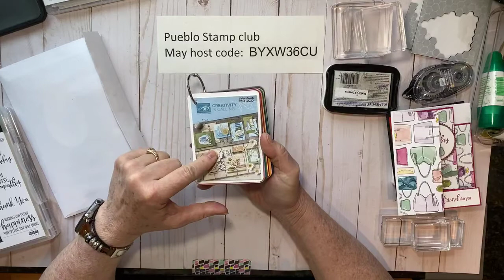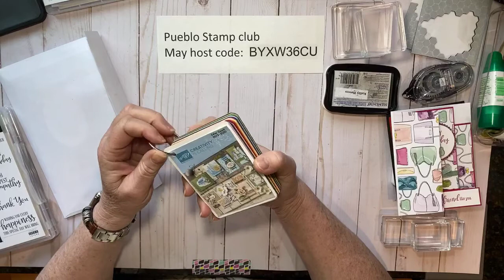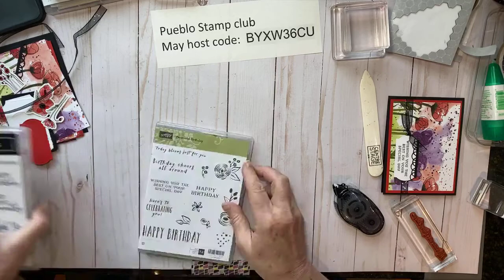May's Pueblo Stamp Club Cards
May's host code:  BYXW36CU

Kathy Howes
Be Creative with Kathy
Denver, CO